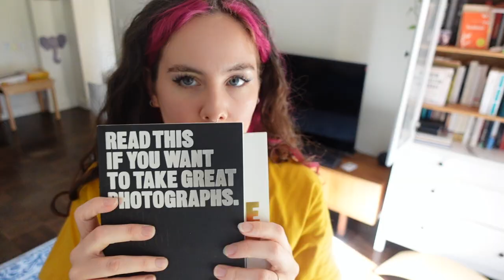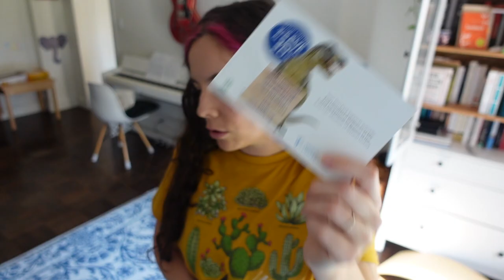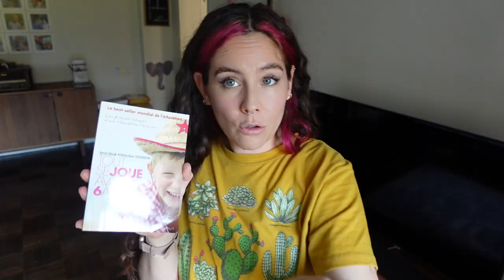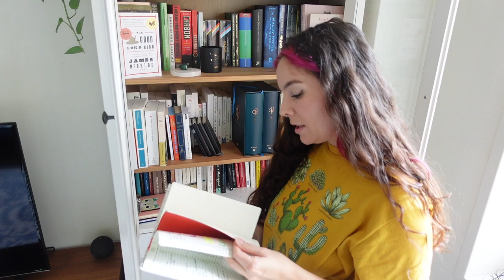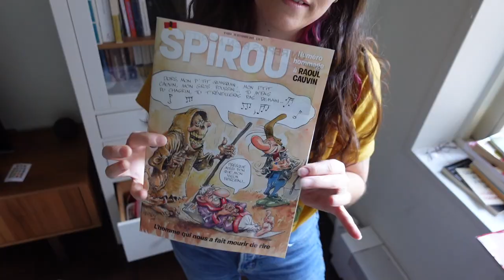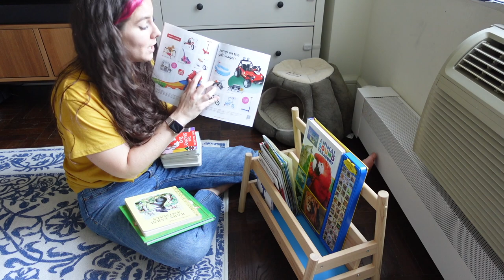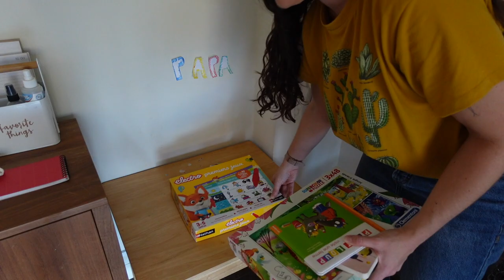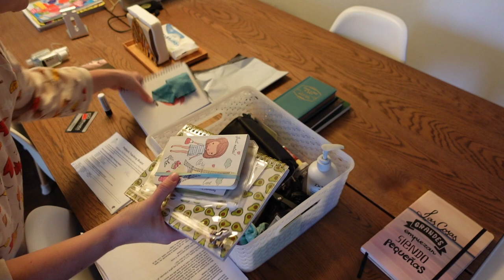GROS RANGEMENT : salon et salle à manger #1 Harmony Lu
Les liens utiles :
- les jouets en bois Candy Lab

Rejoignez-moi sur...